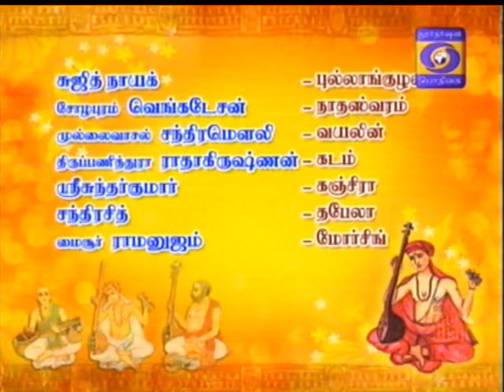Thiruvarur Bhaktavatsalam-Trinity Festival 2016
Podhigai TV 22-July-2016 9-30 am
Trinity Music Festival 2016 held recently at Thiruvarur.
Regards,
TVG-Sangeethapriya.